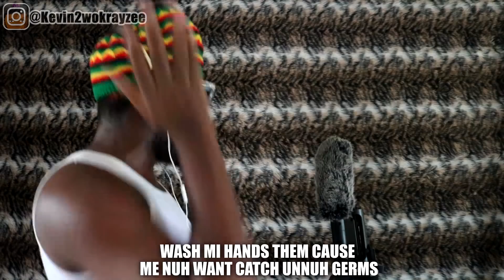Keep It To Yourself [Parody Song]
Laugh but make sure you get the message.

TIBILTAI